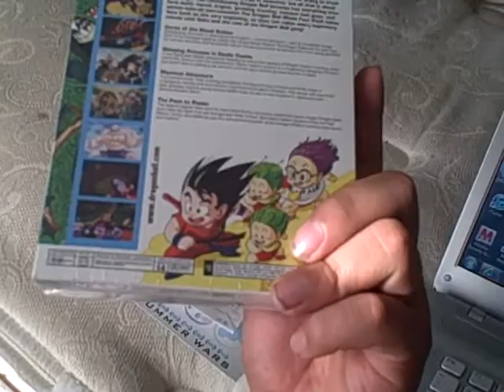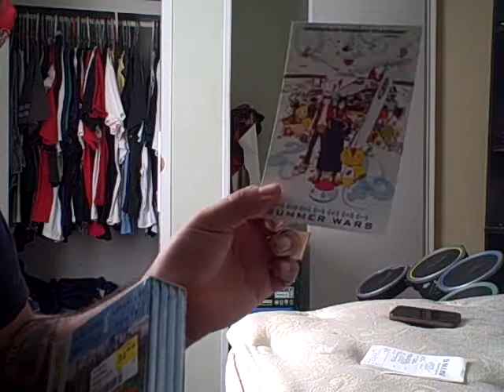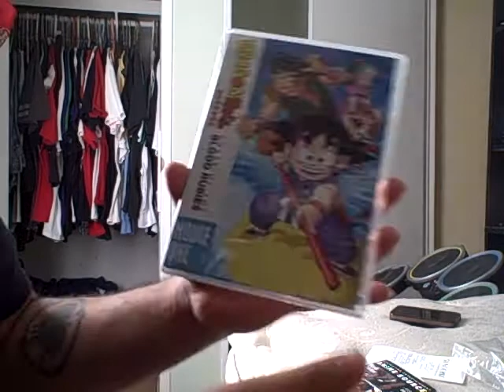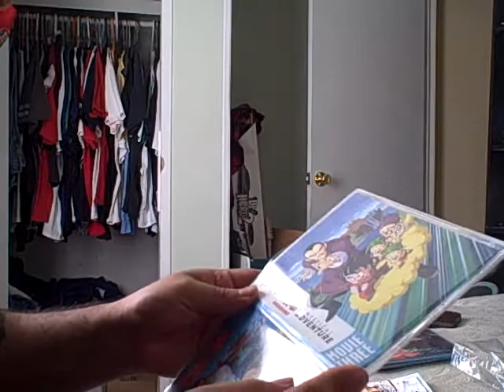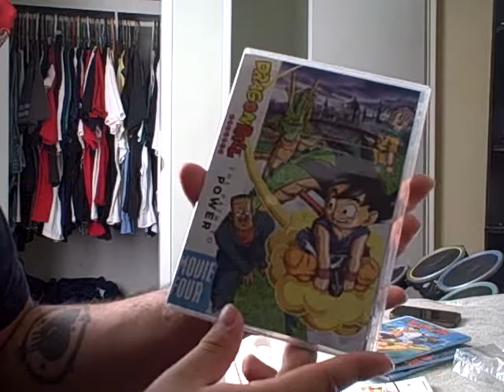Dragonball Movie 4 pack Unboxing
Unboxing Of Dragonball movie 4 pack